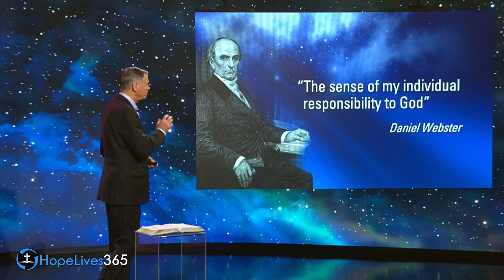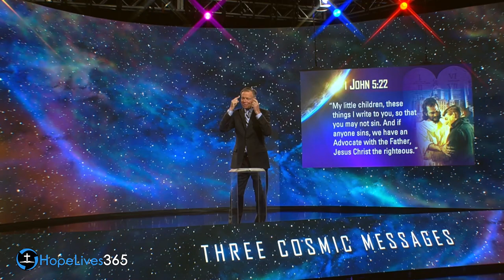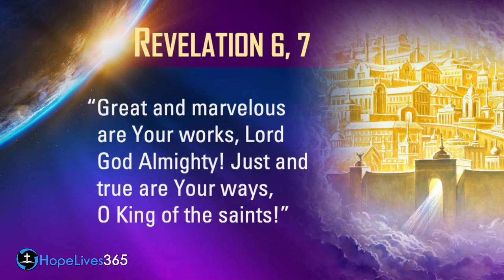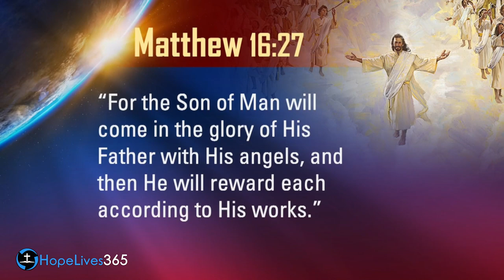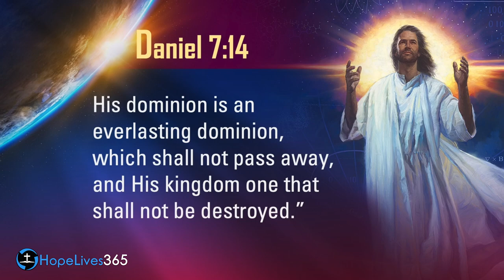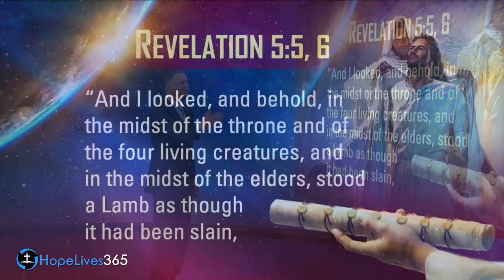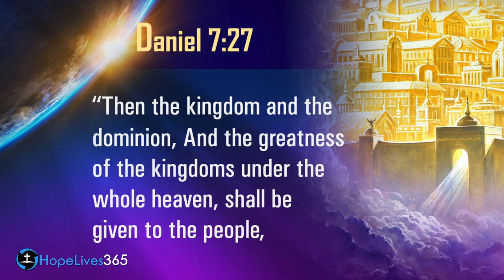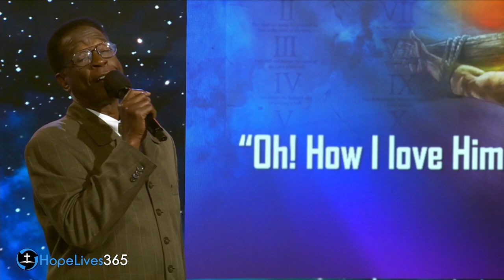Who will Pass God's Judgement? | Mark Finley (Revelation 14)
Revelation 14 declares judgment has arrived. It is a present tense judgment. The hour of God’s judgment is here. John declares in no uncertain terms in Revelation 14:7 that “the hour of His judgment has come.” Here is an urgent, present-truth message for the entire world. Notice the text does not say that “the hour of His judgment will come.” It emphatically announces that “the hour of His judgment has come”—in the present tense. Revelation declares, “And behold, I am coming quickly, and My reward is with Me, to give to every one according to his work” (Revelation 22:12). If Christ is coming to give out the rewards, there must, of necessity, be a judgment before He comes to determine who receives which reward when He arrives. Watch and listen as Pastor Mark Finley presents a series called Three Cosmic Messages. The subject of this video is Revelation 14:7.